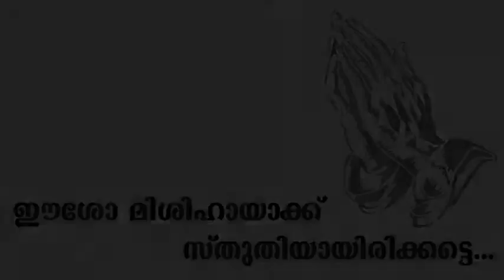CLASS 09 CHAPTER 11 PART 02